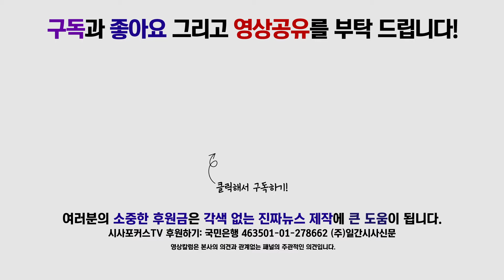자유한국당, 의원총회 풀영상 [7월 09일]